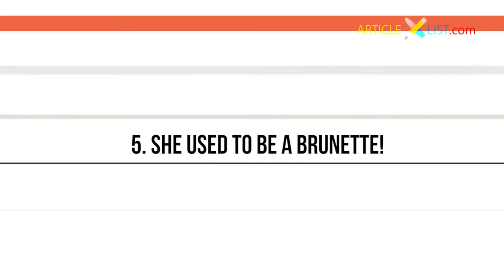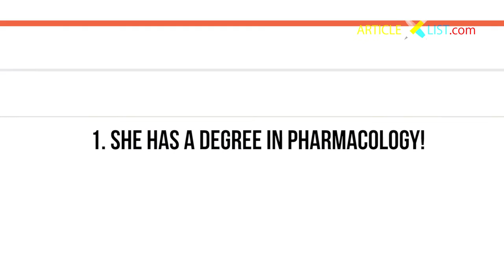Mireia Lalaguna Royo: 5 Things To Know About Miss World 2015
Mireia Lalaguna Royo (born November 28, 1992) is a Spanish performing artist, model and glamorous lady who was delegated Miss World Spain 2015 and in December that year won Miss World 2015 in Sanya. She is the first Miss World from Spain.